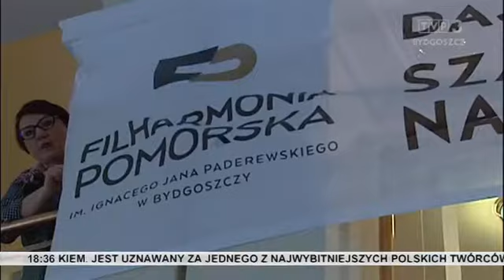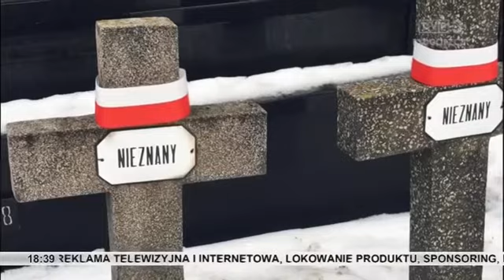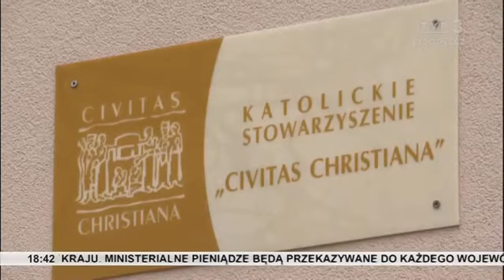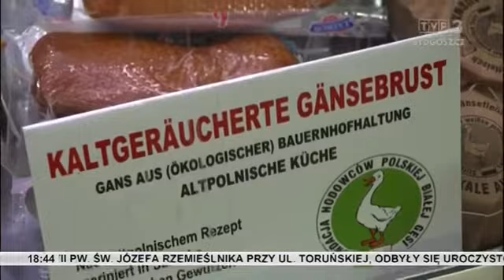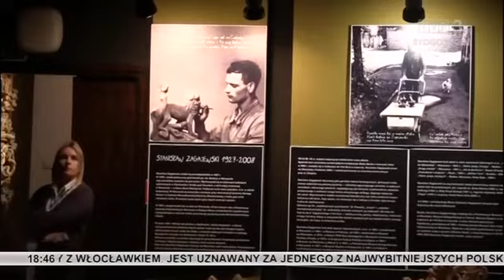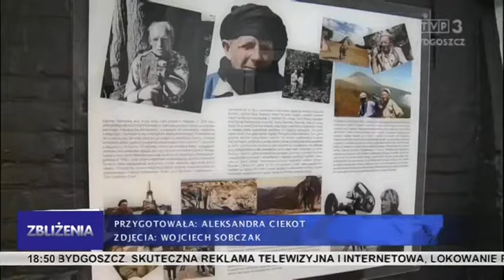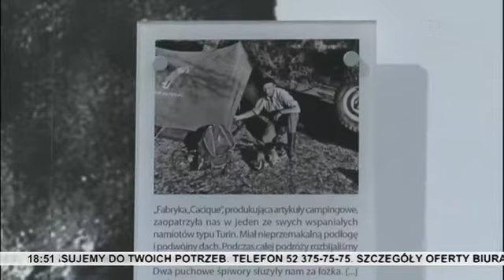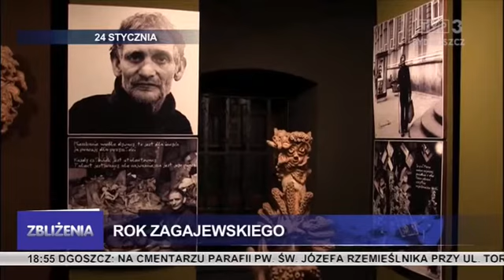Zbliżenia TVP3 Bydgoszcz 24.01.2018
TEMATY DNIA: Jarosław Gowin w regionie - wicepremier i minister nauki spotkał się w Bydgoszczy ze środowiskiem akademickim. Po 60 latach pora na remont - bydgoscy radni ponad podziałami wspierają rozbudowę Filharmonii Pomorskiej. Rzeźbiarz, samouk, artysta - 2018 we Włocławku będzie „Rokiem Stanisława Zagajewskiego”. Przez lata zabierał widzów "tam, gdzie pieprz rośnie" - Tony Halik, wybitny polski podróżnik przyszedł na świat dokładnie 97 lat temu w Toruniu. Grune Woche w Berlinie - smaki z regionu wśród kulinariów z całego świata. Fabryka Lloyda - bydgoski zabytek przemysłowy bez tajemnic.